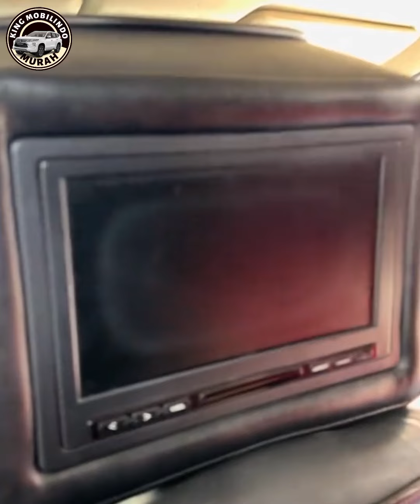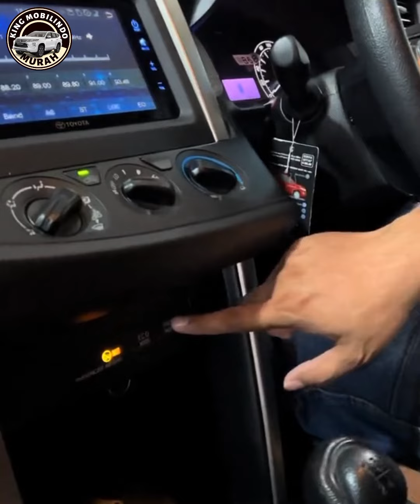🔴MOBIL NISSAN LIVINA & INNOVA REBORN⁉️REVIEW KING MOBILINDO SEMARANG KLIK SUBSCRIBER & COMMENT‼️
🔴MOBIL NISSAN LIVINA & INNOVA REBORN⁉️REVIEW MOBIL DI KING MOBILINDO SEMARANG KLIK SUBSCRIBER DAN COMMENT‼️

💢𝙬𝙝𝙖𝙩𝙨𝙖𝙥𝙥 𝘼𝙙𝙢𝙞𝙣 𝙊𝙣𝙡𝙞𝙣𝙚 :
✅King Mobilindo: p
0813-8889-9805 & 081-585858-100